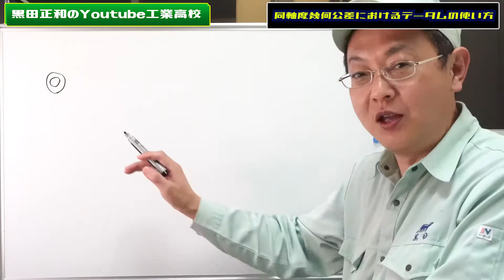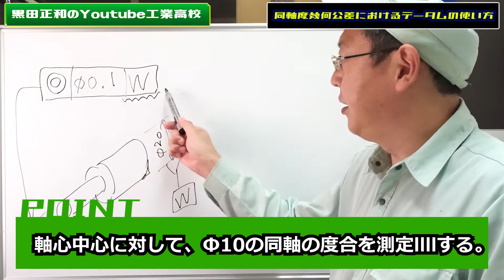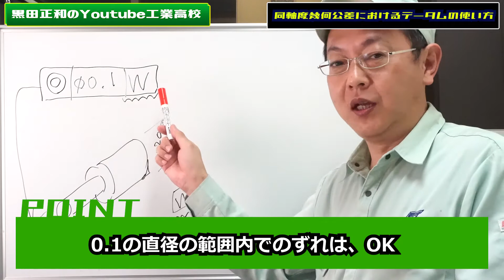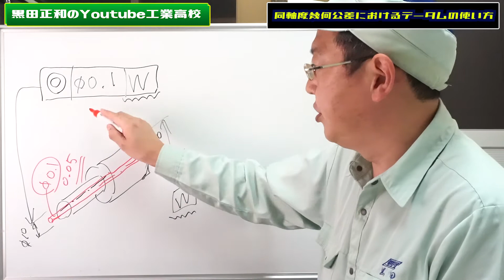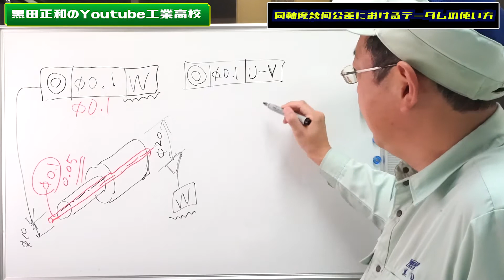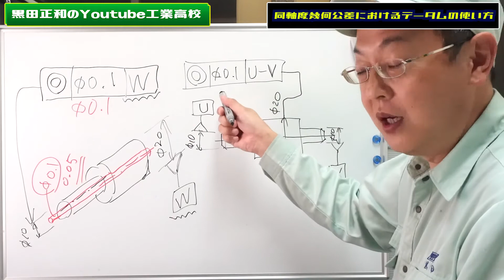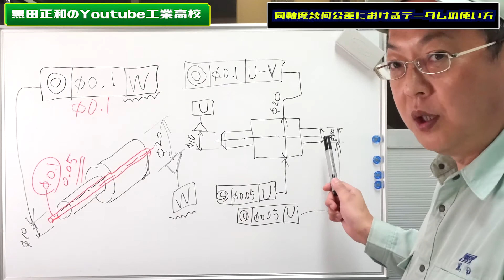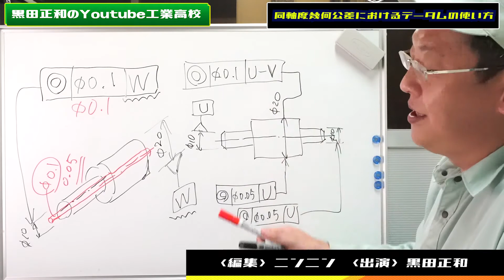同軸度同芯度幾何公差におけるデータムの使い方 機械製図＿各種記号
【位置度ｘデータム編はコチラ↓】

【対称度ｘデータムはコチラ↓】

【同軸度・同芯度ｘデータムはコチラ↓】

【線の輪郭度・面の輪郭度ｘデータムはコチラ↓】

【直角度・平行度・傾斜度ｘデータムはコチラ↓】

【円周振れ・全振れｘデータム前編はコチラ↓】

【円周振れ・全振れｘデータム後編はコチラ↓】

工業高校の皆さん！
黒田正和です！
こんにちは！

今回は、同軸度同芯度幾何公差のデータムの使い方を分かりやすく解説します。
日頃、使っているデータムはいろいろな幾何公差に使います
その中で、同軸度同芯度に特化した内容です。

とっても、初めてさんにも分かりやすく
さらに、職人さん目線も入った内容で
皆さんに楽しんでいただける内容となりました。

【クリタテクノの選ばれる理由その2：技術力・加工能力】

お客様に信頼されて創業85年以上、精密加工一筋、検査ｹﾞｰｼﾞ60年以上の実績はここまで年を重ねられたのも技術あっての歴史です。
クリタテクノは、日本の自動車産業中心の愛知県近郊に工場を構えています。創業時はタップ・ダイスの製造からスタートしました。戦前、三菱重工業・尾張時計の協力工場と
なり軍需省監督工場となりました。その後、空襲により疎開をよぎなくしたのですが、60年前に愛知県へ復帰、タップ・ダイスに加え精密検査ｹﾞｰｼﾞ製作を開始しました。
着々と研削加工の実績を積みかさね、現在では、自動車分野に限らず航空機分野・医療分野等の幅広い分野へ精密高精度の製品を納めているのもクリタテクノの選ばれる理由です。

　【 Why Kurita Techno Part 2: Technology and processing ability 】

We have been trusted by our customers for over 85 years since our establishment,and we have over 60 years of experience in manufacturing inspection gauges with a focus on precision processing.
Kurita techno has a factory in the suburbs of Aichi Perfecture, which  the center of the Japanese automobile industry. At the time of our founding,we started manufacturing
taps and dies.Before the war,it became a cooperating factory of Mitsubishi Heavy Industry and Owari Watch, and became a factory supervised by the Ministry of Defense.
After that,they were forced to evacuate by air raids and returned to Aichi perfecture 60 years ago, where they began manufacturing precision inspection gauges in addition
to taps and dies. The reason we chose Kurita techno is that we have steadily accumulated experience in grinding and polishing, and we deliver precision ano high-precision products not only to the automobile
field but also to a wide range of fields such as the aircraft field and medical field.